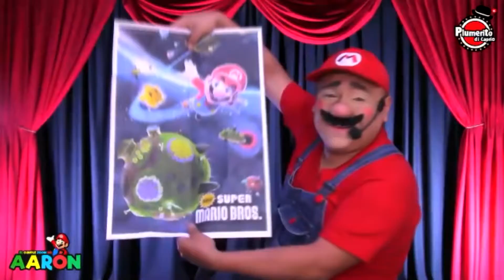El Show Zoom de Plumerito en el Cumple de Aarón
Animación de Cumpleaños OnLine, Vía Zoom, con Plumerito Di Caprio